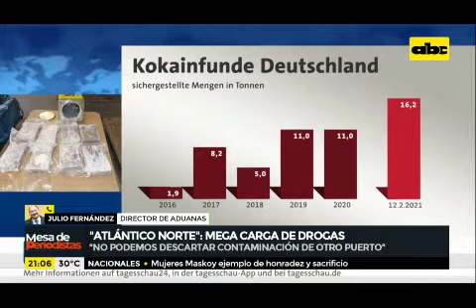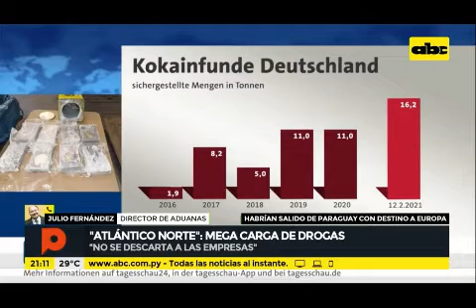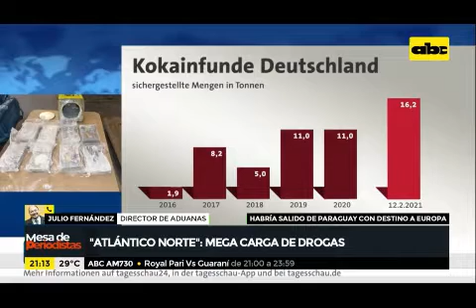Julio Fernández de Aduana entrevistado por el caso de 23 toneladas de cocaína incautadas en Europa.